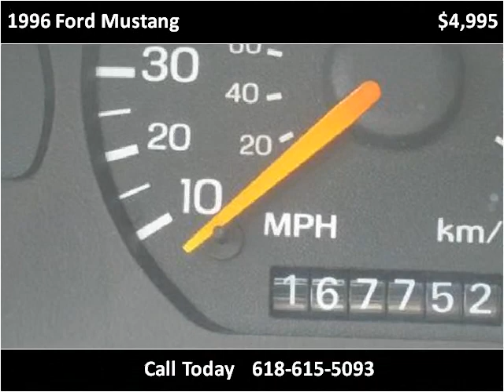1996 Ford Mustang Used Cars Steeleville IL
This 1996 Ford Mustang is available from Greg Vallett.